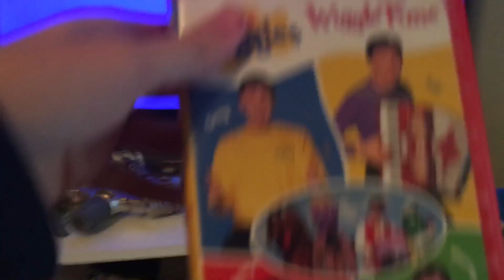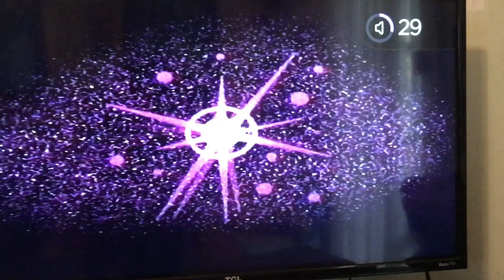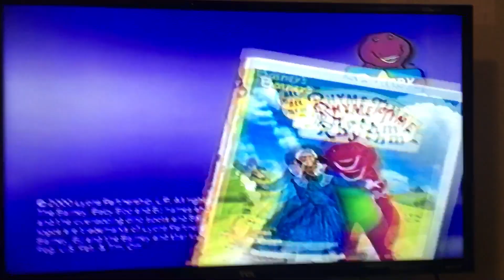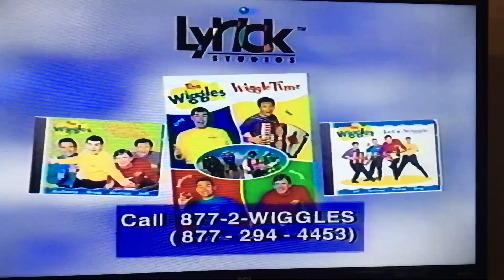Opening to The Wiggles Wiggle Time 1999 VHS (2002 reprint)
1.fbi and Interpol warning screen
2.barneys rhyme time rhythm trailer
3.the wiggles hot potato music video
4.start of the video